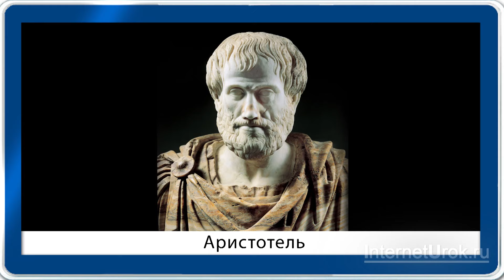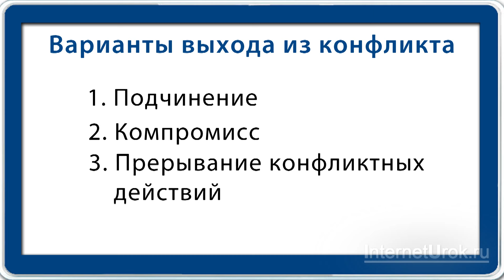Конфликт и как из него выйти. Видеоурок по обществознанию 6 класс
Конфликты частные и глобальные. Как избежать конфликтных ситуаций? Если вы столкнулись с подобной проблемой, как из нее выйти? Можем ли мы предвидеть конфликты? На этом уроке мы постараемся обсудить такие сложные вопросы, которые возникают в нашей жизни.